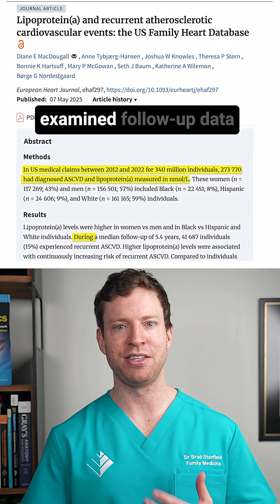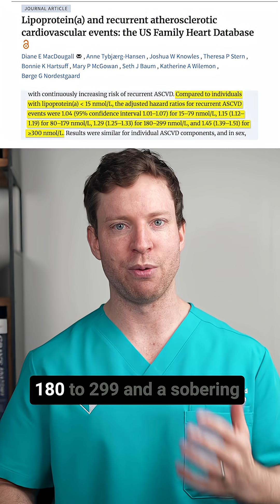This $51 One-Time Blood Test Could Save Your Life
A new study in the European Heart Journal analyzed nearly 300,000 people with heart disease over 5+ years